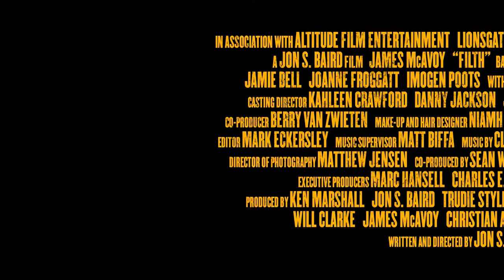Filth 2014 Official Trailer [HD 1080p]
Detective Sergeant Bruce Robertson wants a promotion. He is clearly the best man for the jobthe rest of his colleagues are just idiots. Annoyingly, theres been a murder and Bruces boss wants results. No problem for Bruce. Hes in control, and when he solves the case and wins the promotion, his wife will return to him. No problem. But is life that simple? Is Bruce the man he really thinks he is? The tragic, hilarious and memorable answers unfold in FILTH... Danny Boyle presents FILTH, a Jon S. Baird film based on the acclaimed novel by Irvine Welsh Trainspotting.FacebookTwitterOfficial WebsiteDirector  Jon S. Baird
  Writers  Irvine Welsh
  Actors  James McAvoy, Jamie Bell, Imogen Poots, Joanne Froggatt, Jim Broadbent, Shirley Henderson